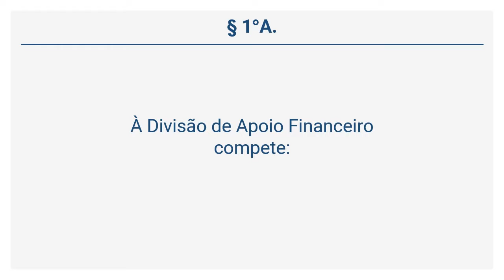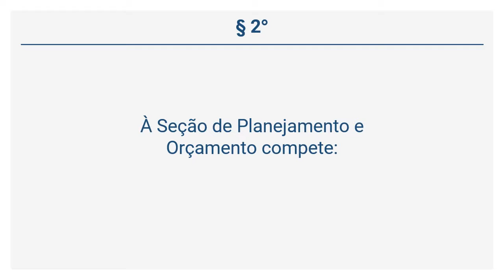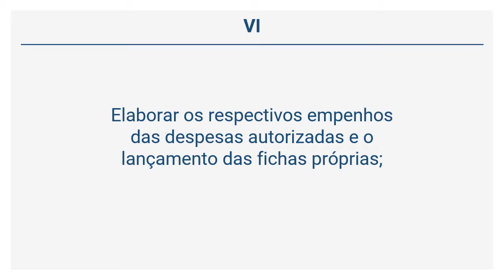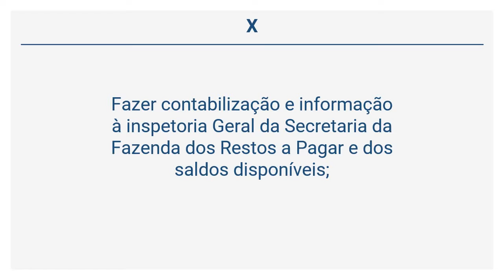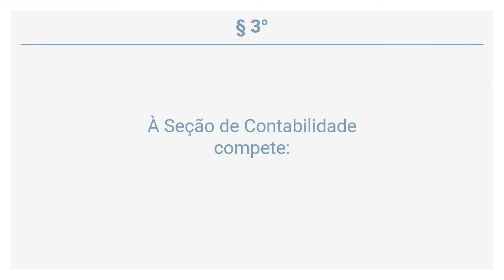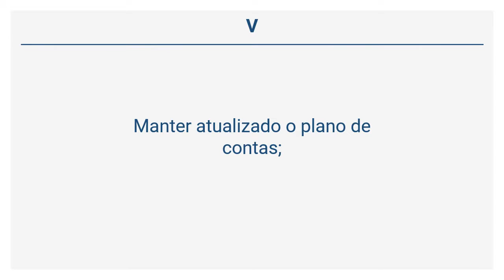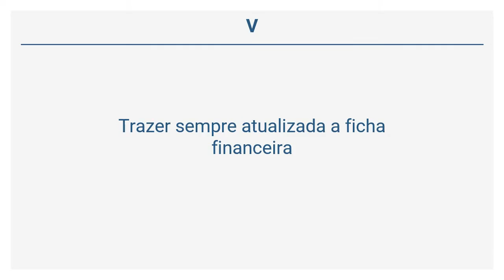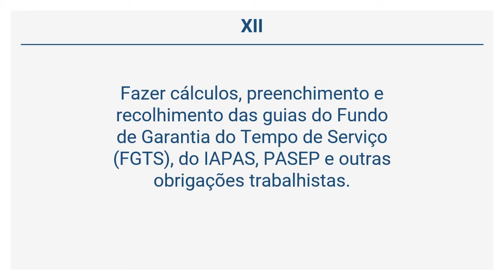Resolução 1.007/99 - Competências da Diretoria Financeira (Art 15)